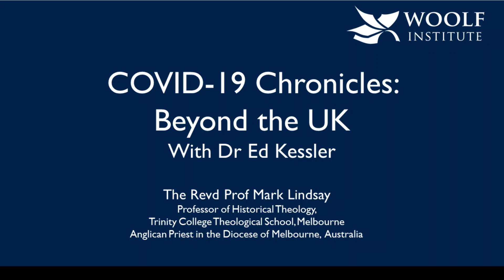COVID-19 Chronicles: Beyond the UK: The Revd Prof Mark Lindsay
What impact is the COVID-19 pandemic having on religious communities outside the UK? How are different faith groups coping across the globe?

COVID-19 Chronicles: Beyond the UK is the second part of our COVID-19 Chronicles series. In these videos, Dr Ed Kessler speaks with religious leaders and scholars from around the world about how they and their communities are adapting to the crisis and what this means for the future of religious practice and belief.

In this episode, Dr Ed Kessler speaks with The Revd Prof Mark Lindsay about the situation in Australia. Mark is Professor of Historical Theology at Trinity College Theological School in Melbourne. He is also an Anglican Priest in the Diocese of Melbourne.